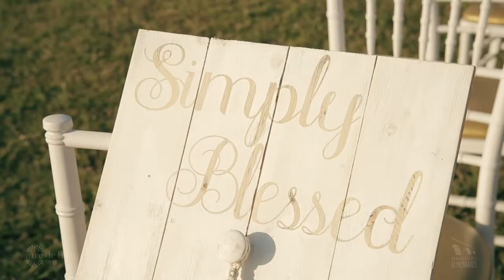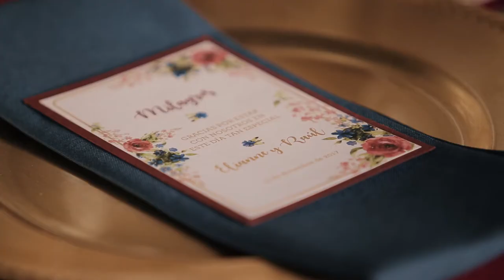Un set floreado frente a la Bahia de La Habana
No podíamos esperar para mostrar una boda con una combinación de colores en las flores diferente. Nuevamente las novias prefieren a La Divina Pastora y así mismo Aire de Fiesta Cuba siempre tiene una propuesta novedosa. Producciones Almendares muestra la diferencia entre cada evento, donde no nos cansamos de hacerlo exclusivo y que cada video sea único! Disfruten de este promocional!

We could not wait to show a wedding with a different color combination in the flowers. Again the brides prefer La Divina Pastora and likewise Aire de Fiesta Cuba always has a different proposal. Producciones Almendares shows the difference between each event, where we do not get tired of doing it differently and that each event is different! Enjoy this promo!

Si sueñas con un evento, ya sea Boda, corporativo, recepciones, presentaciones, Producciones Almendares te puede ayudar.